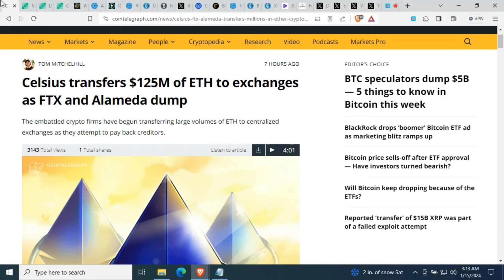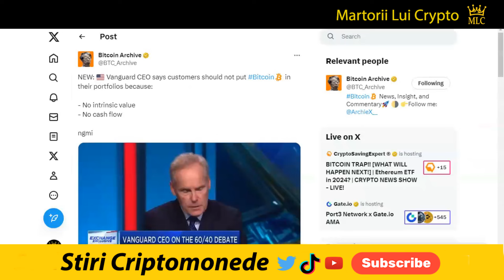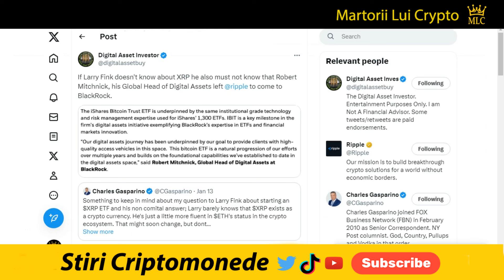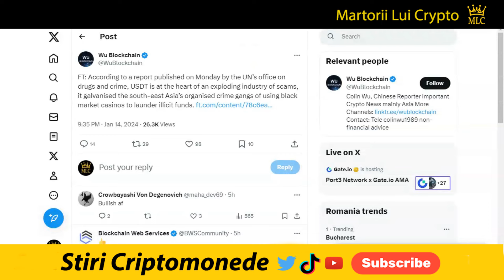Stiri Crypto: XRP Exploit Bitfinex, Tether in Crima Organizata, ETHGate, Iota si Drone, Solana, Hbar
XLM: GB6YHV2MEG4J23NTJG46AWR6D4FWLU3W3WMNWKXBKR6ZAKAZES7WPFZE
VET: 0x12e58f59bcd85036c5ef613d9ea4dddf6715b0f3
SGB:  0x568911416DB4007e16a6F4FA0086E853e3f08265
BTC:  1gu8gBUhMMApb5VawHGVz8TRTmHhXSAdC
✅ Multumesc 👍

Editia de azi a stirilor pe scurt din lumea criptomonedelor:

1) Celsius si FTX au mutat volume mari de criptomonede:
4) Indiana a fost introdus un Proiect de lege crypto:
5) Web3 se confruntă cu obstacole de reglementare în Africa:
6) Analiştii sunt optimişti pentru Solana şi Pullix iar Stacks:
8) Everlodge și Hedera pot profita de Tokenizarea activelor:
13) Denumirea de Safe Haven a Bitcoinului ar putea fi testata:
14) Cripto-uri de urmărit Bitcoin, XRP si Shiba inu:
15) Bitfinex împiedică un exploit XRP de pe platformă:
16) Balenă transfera 26 de milioane XRP către Bitstamp:
18) Jurnalistul Fox spune că CEO-ul BlackRock abia știe că moneda XRP:
21) Moneda stabila USDT se află în centrul unei industrii pline de escrocherii:

1. Nu sunt consilier financiar, nu am nici un studiu in finante, investitii, banci sau mai stiu eu ce cuvinte din astea fensi dar sunt mandru sa te anunt ca am doua clase ca trenu plus ceva experienta in pascut vaca pe izlaz. Mai mult de atat, informatiile "financiare" din acest video de amuzament au fost primite la bautura de la o herghelie de caii verzi ce pasc fericiti pe peretele meu din sufragerie.

2. In acest video promovez diferite oferte sau produse prin link-uri de afiliat iar daca folosesti unul din link-urile din descriere este posibil ca atat eu dar si tu in unele cazuri sa primim diferite bonusuri platite in criptomonede.

3. Ma absolv de orice vina si esti direct raspunzator de deciziile pe care le iei daca informatiile din acest video te-au influentat in vreun fel.